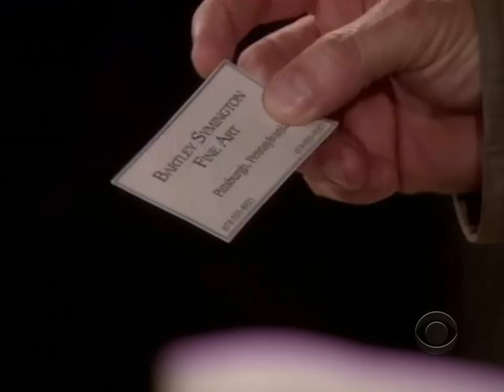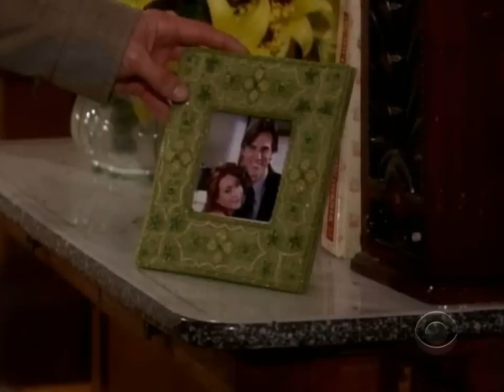ATWT Katie 12/2/09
Katie Peretti (Terri Colombino) scenes on As The World Turns